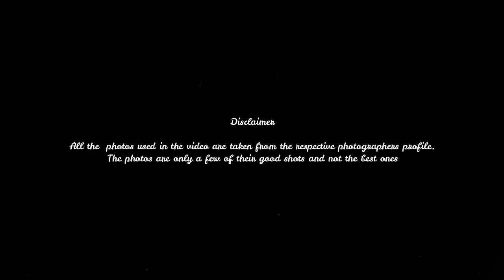Top 10 Creative Wedding Photographers Kerala (2018)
Here i present  the Top 10 Creative Wedding Photographers  Kerala (2018)
കേരളത്തിലെ ടോപ് 10  ക്രീയേറ്റീവ് വെഡിങ് ഫോട്ടോഗ്രാഫേഴ്സ്

All the  photos used in the video are taken from the respective photographers profile.
The photos are only a few of their good shots and not the best ones.